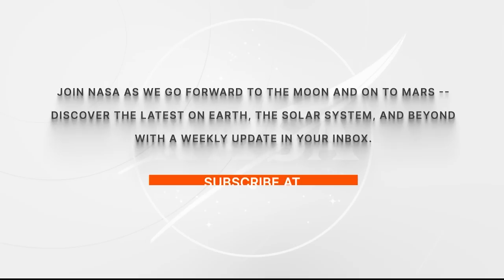CHANGE OF COMMAND OF INTERNATIONAL SPACE STATION TAKES PLACE - October12, 2022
Aboard the International Space Station, Expedition 68 astronaut Samantha Cristoforetti oif ESA (European Space Agency) handed over command of the station to Roscosmos cosmonaut Sergey Prokopyev during a change of command ceremony October 12. Farewell remarks by Cristoforetti and NASA astronauts Kjell Lindgren, Bob Hines and Jessica Watkins preceded the change of command. The off-going Crew-4 astronauts are headed home to complete a six-month mission on the orbital outpost.